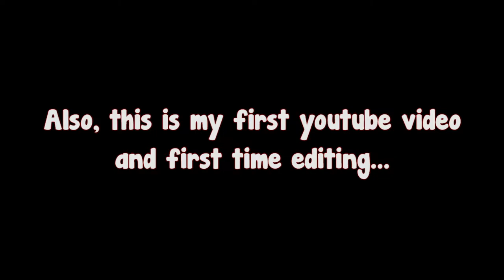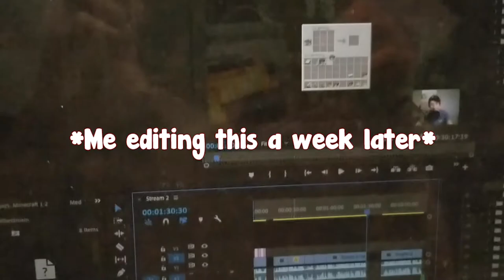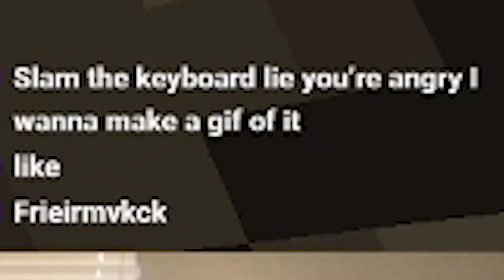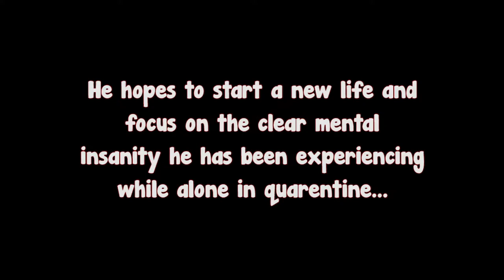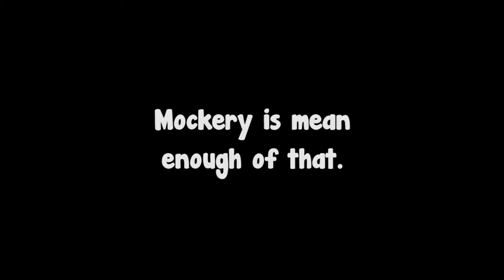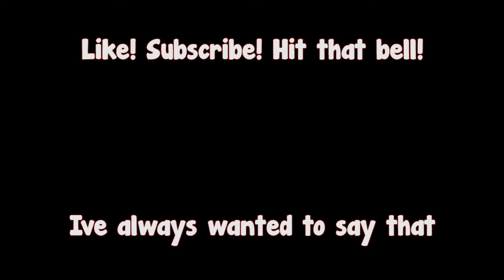I went insane while playing Minecraft.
Yeah, I think I've gone insane. I started the whole Youtube thing, that's definitely a sign.

Intro/Outro music - "Feel Good' By Andrew Gates (yeah I made it, mind if I flex)